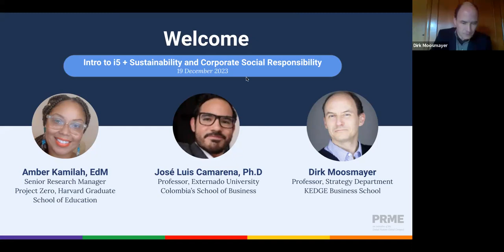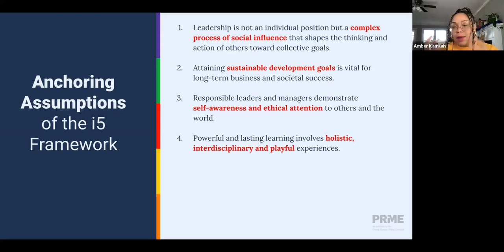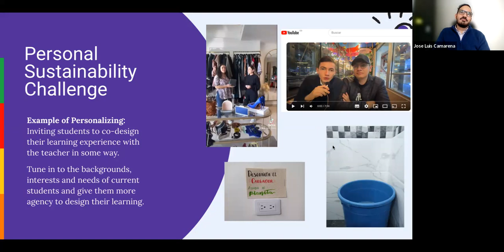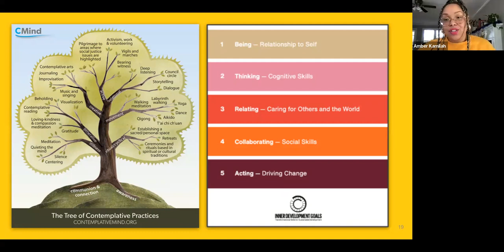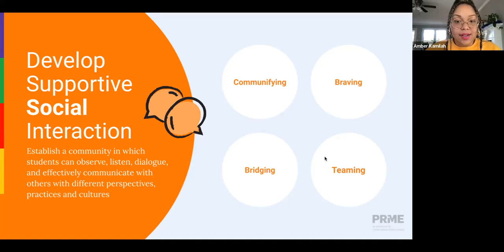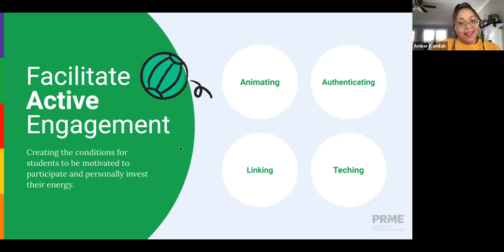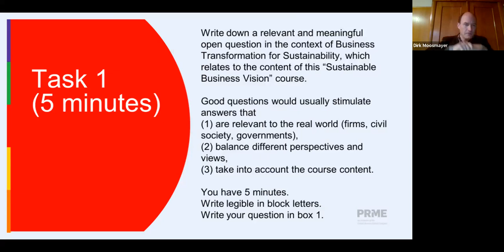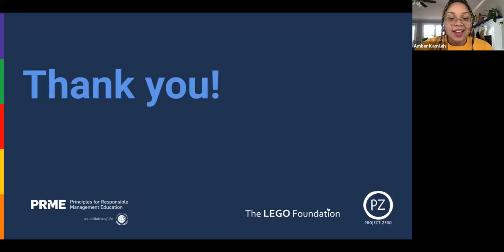i5 Workshop: CSR and Sustainability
Tailored Impactful Five (i5) Workshop for Corporate Social Responsibility and Sustainability professionals.